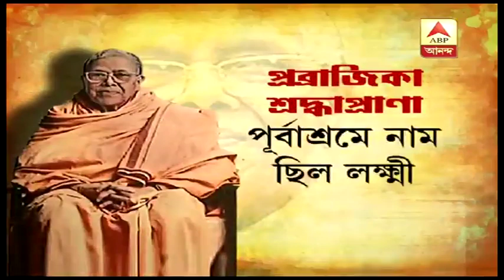Birth centenary programme of Prabrajika Shradhhaprana